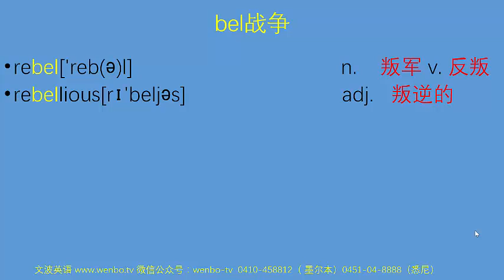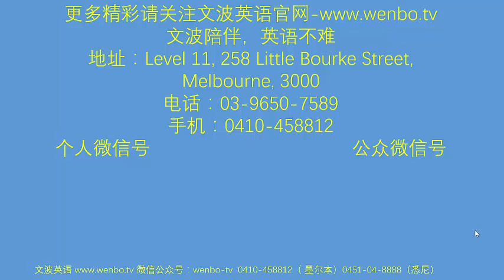PTE词汇速记系列视频-文波老师-15-bel-战争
很多PTE考生无法四个8是因为学术词汇量小；很多PTE考生发音分10分，表面上原因是声音不识别，实际上是发音不标准，超过一半的音机器认为不标准。文波教育创始人陆文波老师就给PTE中国考生录了3000学术词汇，希望对大家有用。

有英语学习上的问题，可以在
或者加文波咨询微信：wenbo_tv5. 谢谢。